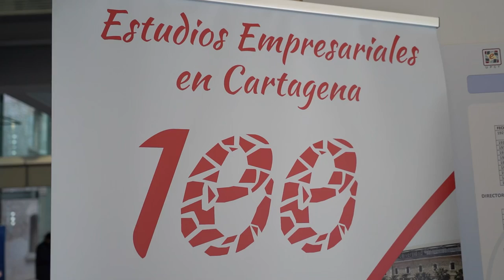Acto conmemorativo de los 100 años de Estudios Empresariales en Cartagena